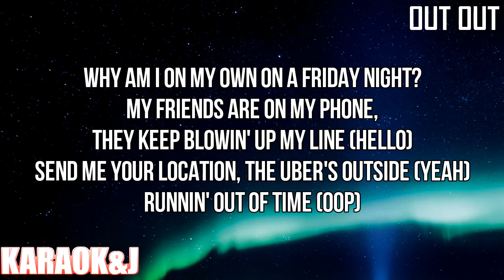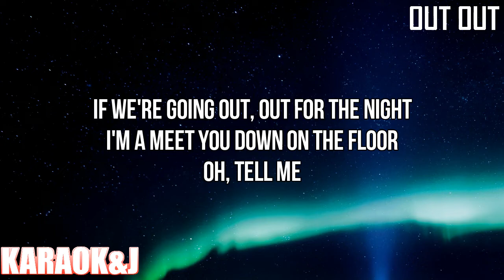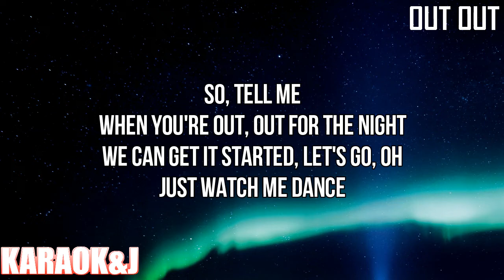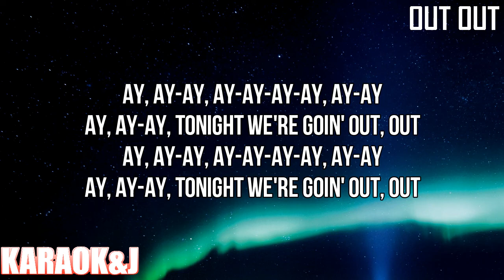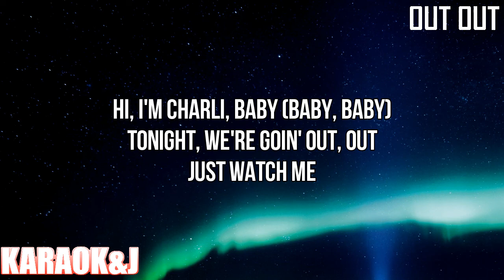OUT OUT - Joel Corry & Jax Jones ft. Charli XCX & Saweetie (Instrumental Karaoke) [KARAOK&J]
Joel Corry & Jax Jones ft. Charli XCX & Saweetie - OUT OUT (Karaoke Version)

Watch the Karaoke Video of the song "OUT OUT" by "Joel Corry" & "Jax Jones" ft. "Charli XCX" & "Saweetie" made by KARAOK&J.